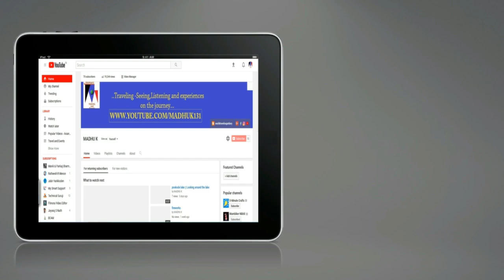TRIBAL RITUAL ARTS || KURICHIYAR || THIRRA || തിറ മഹോത്സവം വയനാട്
Traveling -Seeing,Listening and Experiences on the journey
Hey Guys its MADHU K here
I make videos for your entertainment which mainly consist of TRAVEL Vlogs & much more.
Traveling-seeing,listeing and experiences on the journey (Village food, tribal traditional events,songs  ,traditional food, is only entertainment channel like Street foods, Village foods, Travel foods, Hotel foods etc.,
wayanad thirra
ritual forms kurichiyar
 Thira is a popular Hindu ritual form of worship of North Malabar in Kerala state,
 India, predominant in the Kolathunadu area ( present-day Kasargod, Kannur Districts, Mananthavady Taluk of Wayanad
and Vadakara & Koyilandy Taluks of Kozhikode of Kerala state. As a living cult with several thousand-year-old traditions,
 rituals and customs, it embraces almost all the castes and classes of the Hindu religion in this region.
The performers of Theyyam thirra belong to the lower class community, and have an important position in Theyyam thirra.
 This is unique, since only in Kerala, do both the upper-caste Brahmins and lower-caste tribals
share an important position in a major form of worship.